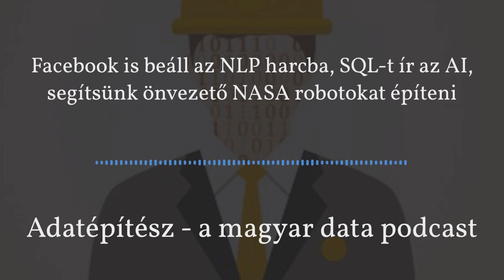Adatlpítész S5E22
Check out the latest episode of Adatépítész - a magyar data podcast! (video made with @headlinervideo)